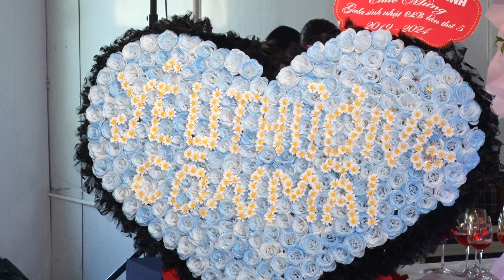con mua tình yêu